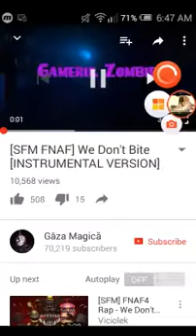I Sing We don't bite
Welp. I’ve Tried XD